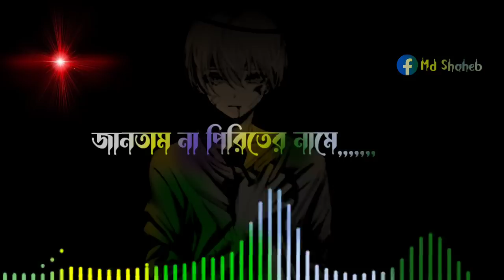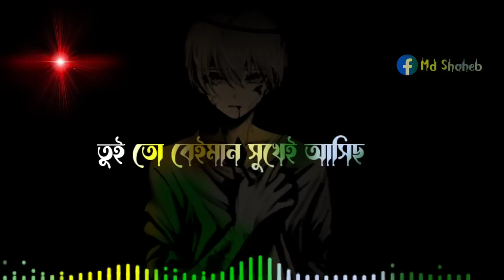রাতে ঘুম না আসলে এই গান টি শুনুন। কষ্টের গান।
মিউজিক ভিডিও করবো মেয়ে লাগবে। কেউ অভিনয় করতে চাইলে যোগাযোগ করুন। ০১৯৭০৪৮৯৪৬০